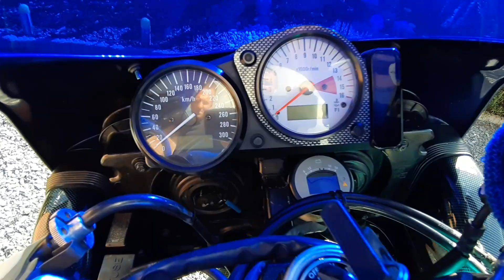Mes motos SUZUKI GSXR et BANDIT 2